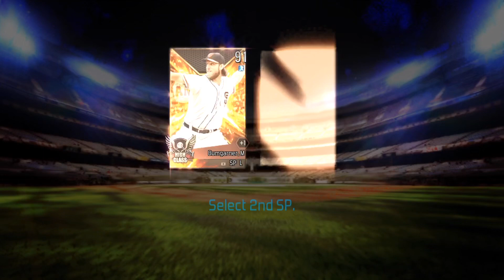MLB PERFECT INNING 2018 - 25 PLAYER DRAFT NL WEST EDITION - DODGERS PLAYERS ARE SUPER EXPENSIVE!